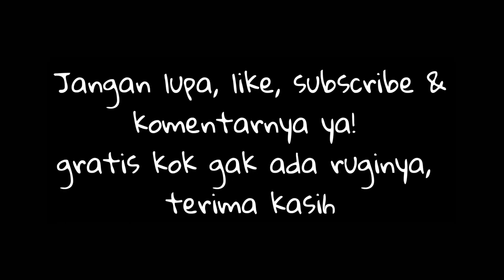Cara membuat hiasan bunga dari tutup botol bekas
Membuat bunga dari tutup dan botol bekas

Bahan alat :
Tutup dan botol bekas,  kawat, kapas,  plastik kresek,  floral tape,  benang.
Tang,  gunting,  korek api.

Biar lebih semangat buat videonya jangan lupa

Terima kasi..